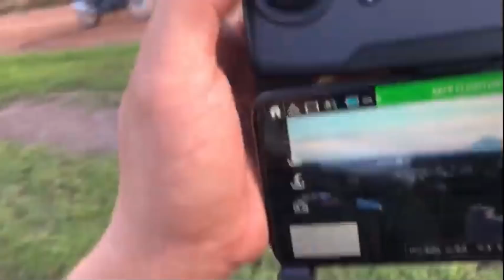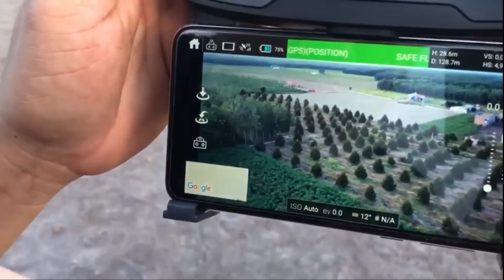THỊT NƯỚNG MUỐI ỚT / LÊ VIẾT DŨNG VLOG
Hôm nay tranh thủ lên thăm nhà yến a em mình nướng thịt cá chờ xem chim về. chúc các bác, cô, chú, anh , chị và các bạn xem video vui vẻ. nhớ like và đăng ký kênh để ủng hộ mình cho kênh lê viết dũng vlog phát triển mạnh hơn nhé! xin chân thành cảm ơn !